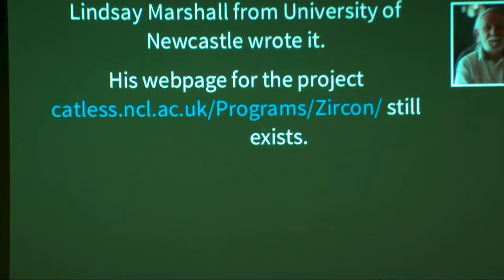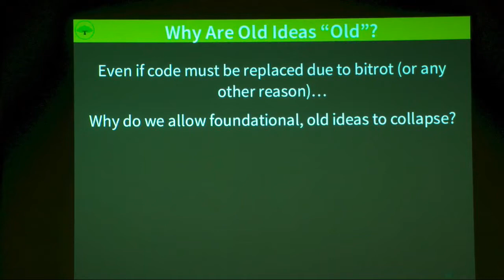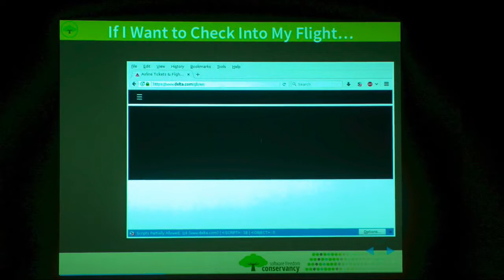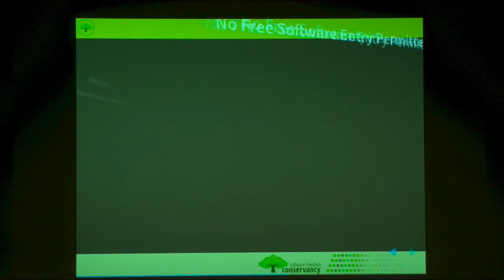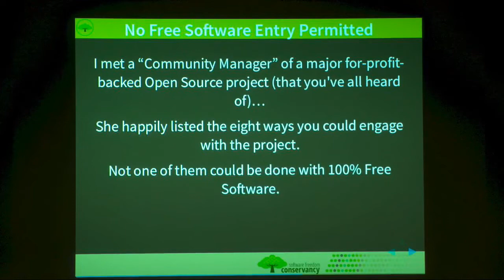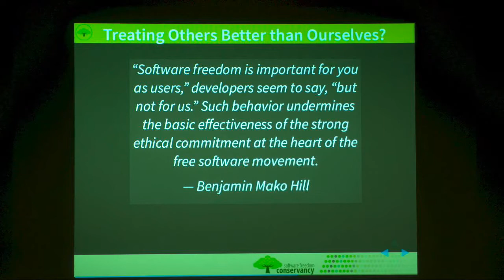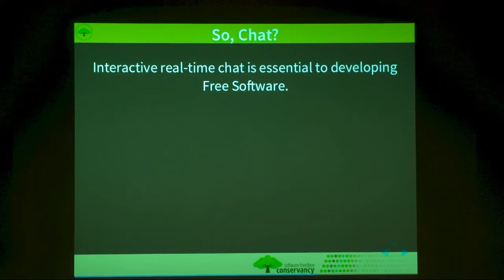freenode live 2018 - Bradley Kuhn - Interactive chat and the future of software freedom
Bradley M. Kuhn is the Distinguished Technologist at Software Freedom Conservancy, and editor-in-chief of copyleft.org. Kuhn began his work in the software freedom movement as a volunteer in 1992, as an early adopter of GNU/Linux, and contributor to various Free Software projects. Kuhn’s non-profit career began in 2000 at FSF. As FSF’s Executive Director from 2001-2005, Kuhn led FSF’s GPL enforcement, launched its Associate Member program, and invented the Affero GPL. Kuhn was appointed President of Conservancy in April 2006, was Conservancy’s primary volunteer from 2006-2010, and has been a full-time staffer since early 2011. Kuhn holds a summa cum laude B.S. in Computer Science from Loyola University in Maryland, and an M.S. in Computer Science from the University of Cincinnati. Kuhn received an O’Reilly Open Source Award, in recognition for his lifelong policy work on copyleft licensing.